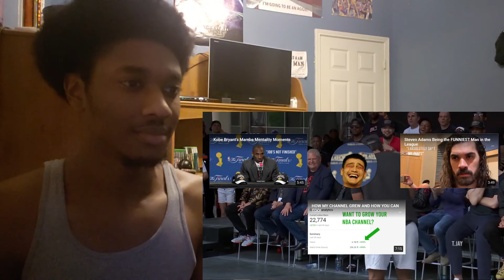Reacting To Kawhi Leonard Funny Moments!!!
Kawhi Leonard PROGRAMMED to be Funny

Kawhi Leonard being funny Kawhi Leonard viral moments
Kawhi Funny Moments Reaction